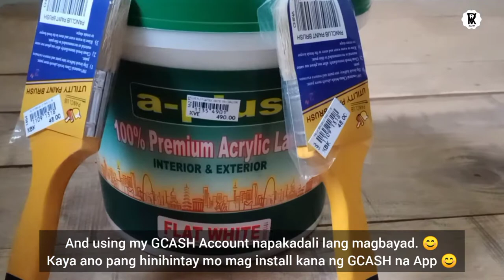BOARDING HOUSE RE-PAINT FOR FREE (BH Makeover) | Rissel TV